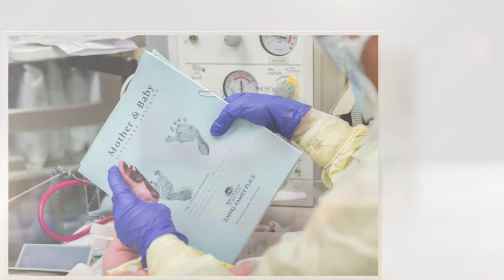Rowan's Birth Story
Rowan's Birth Story. Catia Price Photography